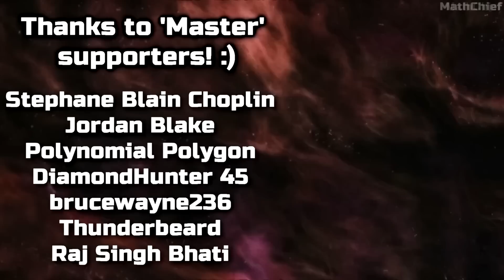Top 10 New Upcoming Games That Look Absolutely Amazing (2022-2023)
Check out the list of new anticipated games on PC, PS5 & Xbox that have been revealed and that will blow our minds! These games could be amazing!

00:00 Intro
00:12 Vigilance 2099 (Cyberpunk Action)
01:21 Tainted Grail Fall of Avalon (Medieval First Person)
02:06 Greyhill Incident (Alien Horror Survival)
02:50 Soulframe (Free Action RPG)
03:30 Robocop Rogue City (FPS)
04:05 Nobody's Left (Single Player Action)
04:47 Evil West (Brutal Action)
05:15 The Lost Wild (Dinosaur Horror)
05:46 Crimson Desert (Open World Epic)